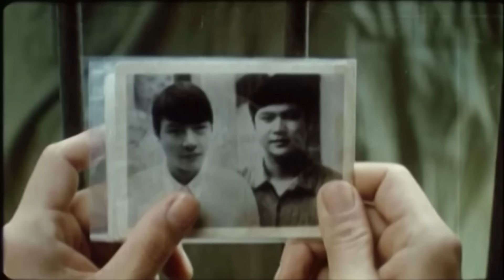Anh Lính Vào Rừng Đốn Củi Gặp Cô Y Tá Tắm Tiên | Người Đàn Bà Mộng Du - Phim Chiến Tranh HAY NHẤT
Chào mừng quý vị đến với kênh YouTube “Kể Chuyện Bác Hồ”
Rất hi vọng nhận được sự ủng hộ và đón nghe của quý khán thính giả gần xa. ❤